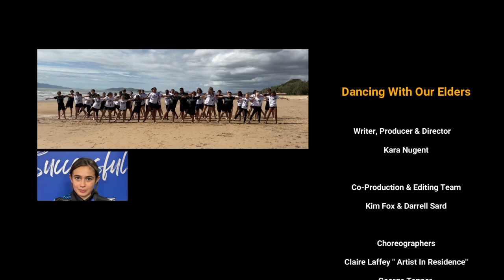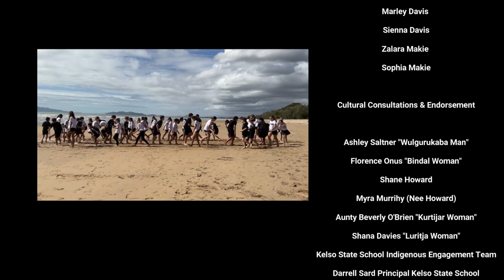Wakakirri 2023 : Dancing with our Elders